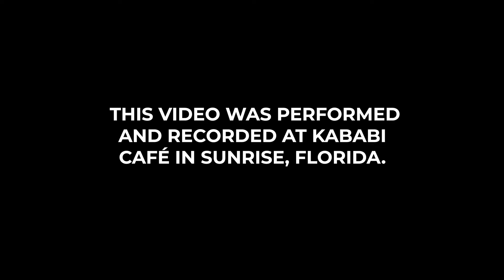Bia Berim (cover song)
The original words and melody by "Mr. Sam Goharbin." This performance is our acoustic version of this song with two guitars and vocals at "Kulak Cafe" in Sunrise Fl.
Special thanks to Mr. Hamid Shirdel the owner.

Also, Special thanks to Mr. Ardeshir Farah of "Strunz and Farah" for his technical advice and everlasting support.